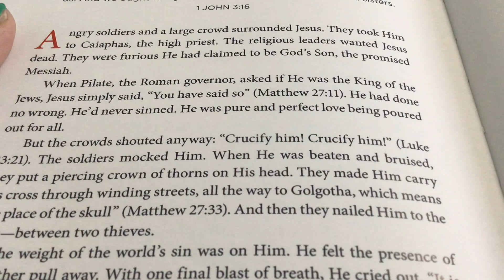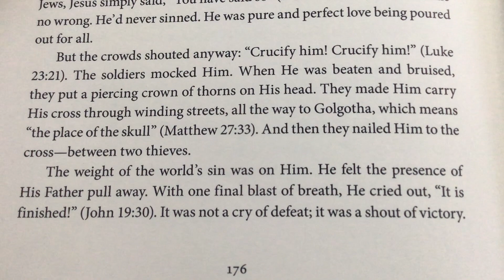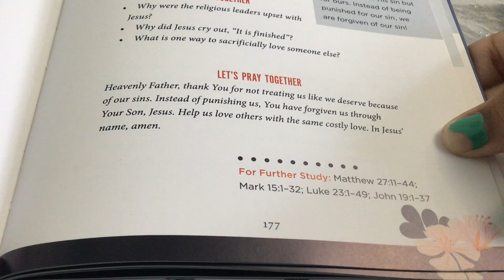2022 Easter Devo with Emma part 100! ✝️😊😇🥳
Hey everyone today I read my Easter devotional! If you want to finish this story check out my Easter 🐣 video from last year! 🥳🤩😇😁 Happy Easter! Here is a link to buy this devotional!